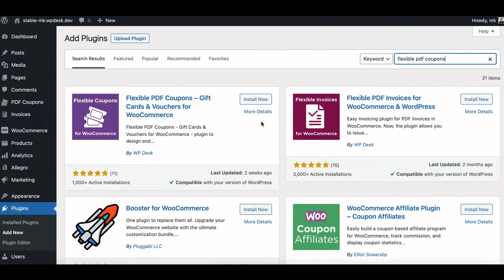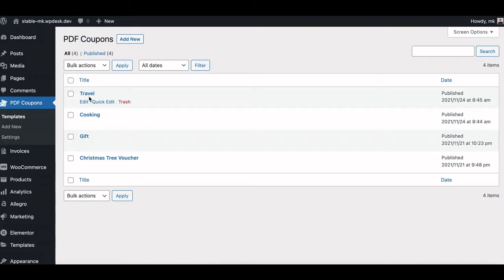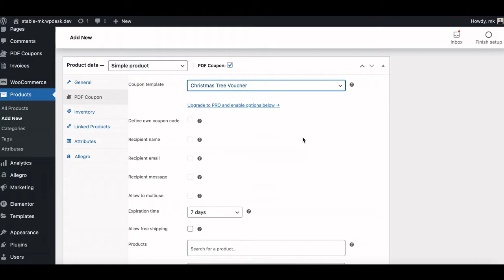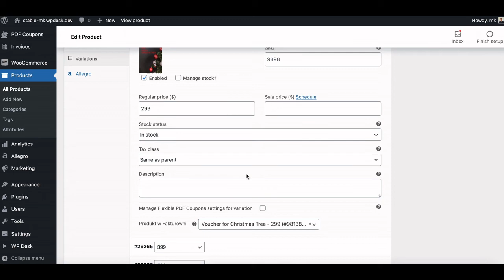Sell PDF Gift Cards & Vouchers for Christmas in WooCommerce [free plugin]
Create and sell PDF gift cards and vouchers in your WooCommerce store for Christmas (and throughout the year) with a free plugin.

Download the Flexible PDF Coupons – Gift Cards & Vouchers for WooCommerce plugin
⭐GO PRO ⭐

VIDEO CONTENT

0:00 Benefits of PDF gift cards in WooCommerce
0:36 Install the Flexible PDF Coupons plugin
0:59 Plugin Settings
1:14 Create your festive PDF Coupon template
1:55 Add Gift Cards in your WooCommerce
2:38 Gift Cards for Christmas in your store
2:59 Email & My Account with a PDF Gift Card
3:16 PRO version - features & demo

How & when to use the plugin

1. Offer them as PDF Gift Cards & Vouchers for Christmas and throughout the year :)

2. The plugin works for Simple and also Variable Products!

3. Send PDF Gift Cards (Coupons) automatically to your clients based on the WooCommerce order status. Design your gift cards with the plugin's graphic editor.

4. Customize PDF Gift Cards in the WooCommerce Edit Product Screen.

Read More

2. PDF Gift Cards in WooCommerce

5. Sell WooCommerce tickets using a FREE plugin

6. How to add extra cost to WooCommerce gift card

7. Sell PDF Vouchers in WooCommerce (Gift Cards for Christmas)

8. Gift Card for Course and Subscription in WooCommerce

9. How to use credits and vouchers in your WooCommerce store

If you have more questions leave a comment or send a message on our

What's inside

In the video you can find more about:
- WooCommerce gift cards plugin
- WooCommerce gift card plugin
- WooCommerce PDF gift vouchers & tickets plugin
- WooCommerce gift certificates plugin
- Woo Commerce PDF product vouchers plugin